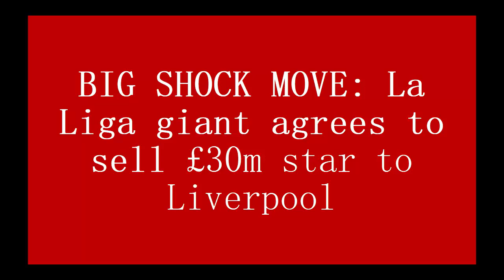🔴DONE💯: La Liga Giant Sells £30M Star to Liverpool